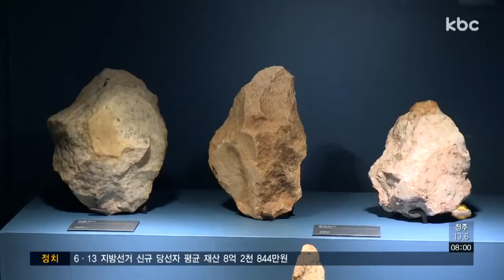[행복한 문화산책] 보성강, 구석기인들의 낙원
조선대학교 박물관에서 구석기인의 자취를 알아볼 수 있는 전시가 열리고 있습니다.

'보성강, 구석기인들의 낙원'이라는 제목으로 열린 이번 전시에선 보성강 유역에서 발견된 구석기 유적을 만나볼 수 있는데요.

유적을 통해 구석기인들이 어떻게 생활했고, 생존했는지에 대해 알아보자는 의미로 기획됐습니다.

보성강 유역에선 1986년에 처음으로 구석기 유적이 발견됐고, 지금까지 모두 83개의 유적이 보고됐다고 하네요.

석기의 모양과 발견된 곳을 보면 그 지역을 어떤 목적으로 이용했는지를 알 수 있는데요.

몰이 사냥을 하기 좋은 골짜기에서 작고 뾰족한 사냥 도구가 많이 발견된 것을 보면 이 지역이 사냥캠프로 이용됐음을 보여줍니다.

여러 개의 붉은 돌이 모여 화덕자리가 만들어졌는데요.

신북유적에서 발견된 이 화덕자리는 구석기인들이 불을 피워 어둠을 밝히고, 음식을 익혀 먹었음을 알게 해줍니다.

돌이 붉은색을 띠는 것도 여러 번 불에 그을려 색이 변했기 때문이라고 하네요.

▶ 인터뷰 : 문세영 / 남구 주월동
-"구석기에 대해서 전혀 몰랐었는데, 이번 전시를 보고 호남에 처음에 살았던 사람들이 어떻게 살아왔고, 무슨 도구를 사용했는지에 대해서 잘 알 수 있었습니다."

보성강에서는 원산지가 백두산과 일본 규슈로 밝혀진 흑요석이 발견됐는데요.

이를 통해 구석기인들이 먼 지역과 교류를 하며 생활하고 있었음을 보여줍니다.

석기들을 보다 보면 크기가 다양한 것을 알 수 있는데요.

더 크고 모양이 잡히지 않은 석기들은 구석기시대, 작고 정교하게 만들어진 모양의 석기들은 후기구석기시대 유물입니다.

석기 모습의 변화는 시간이 흐르면서 용도에 따라 석기를 만들어서 사용했음을 알게 해줍니다.

▶ 인터뷰 : 이기길 / 조선대학교 박물관장
-"보성강 구석기인들의 낙원이라고 하는 제목으로 진행되는 이번 특별전은 보성강 유역에서 언제부터 사람이 살았느냐, 또 그 사람들은 어떠한 도구를 만들고, 어떠한 문화 수준에 이르러있었는지를 이번 전시를 통해서 소개하고 있습니다."

구석기인들의 자취를 볼 수 있는 전시 '보성강, 구석기인들의 낙원'은 내년 9월까지 조선대학교 박물관에서 만나보실 수 있습니다.